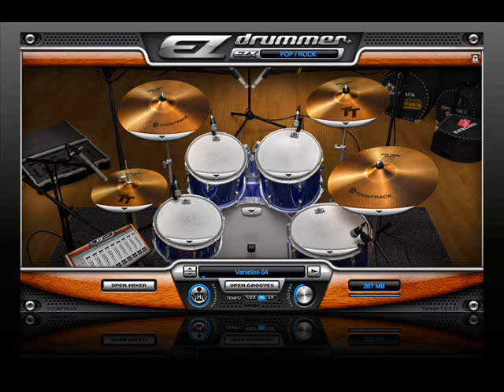"Assistant to the Regional Manager" - TDWP drum tracking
The drum tracks for The Devil Wears Prada's "Assistant to the Regional Manager"
Play along or just have a listen.